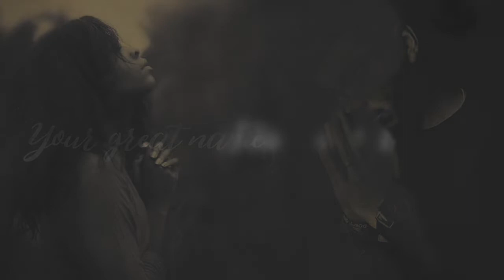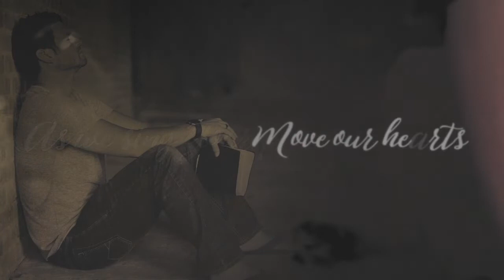Sunday - May 17, 2020